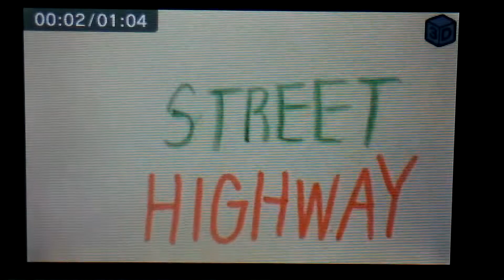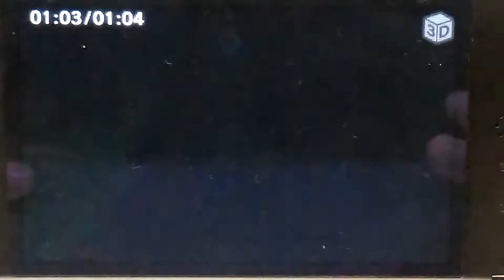STREET HIGHWAY 第5話【逃げられない襲撃】篇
この話、7話で最終回にしようかなって思ってます。

登場車種

ランボルギーニ アヴェンタドール SVJ
マクラーレン Speedtail
ラ フェラーリ
アストンマーティン ヴァンキッシュ ザガート
日産 GT-R パトロールカー
ランボルギーニ アヴェンタドール LP700-4 ドバイ警察仕様
日産 フェアレディZ NISMO パトロールカー
ルノー メガーヌ RS シャンダルムリ
日産 ノート パトロールカー
フェラーリ F8 トリブート
マクラーレン 720S
日産 GT-R NISMO 2020モデル
フォード マスタング シェルビー GT350R
ランボルギーニ ウルス
他